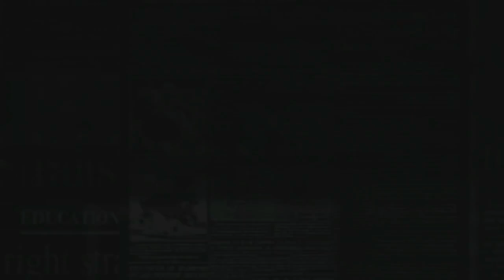સૂરજ ભુઆજી એ હત્યાની પ્લાનિંગ કેવી રીતે કરી || જાણો સંપૂર્ણ હકીકત || Gujarati Duniya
Timestamp in this video :

01:00 ગુજરાતી માહિતી
02:00 ગુજરાતી જાણકારી
03:00 ગુજરાત
04:00 ગુજરાત સમાચાર
05:00 ગુજરાતી
06:00 માહિતી
07:00 મહત્વપૂર્ણ જાણકારી
08:00 gujarati duniya

GUJARATI DUNIYA